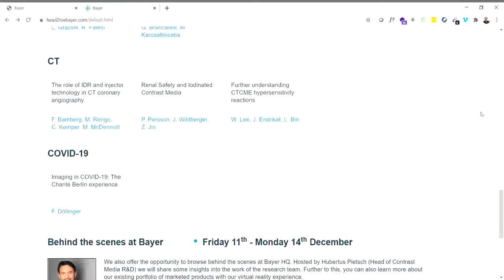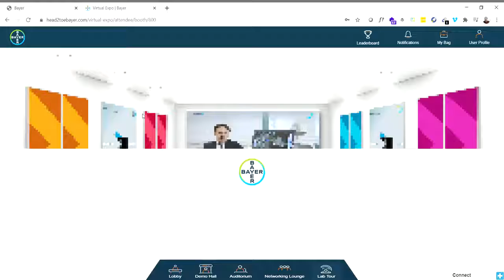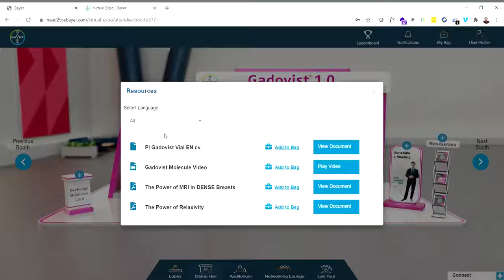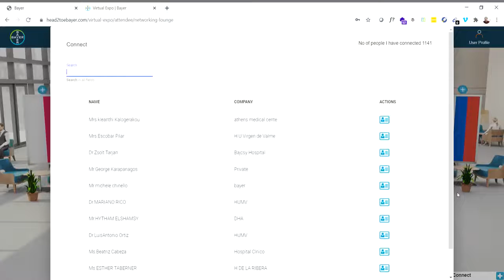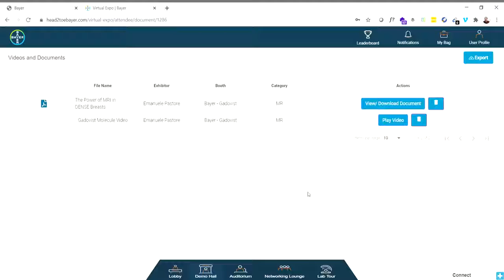Live Demo Virtual Event Experience On HuddleXR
A startup incubated at AIC-Pinnacle Entrepreneurship Forum, Pune (Incubation Centre under TIDE 2.0 Scheme)